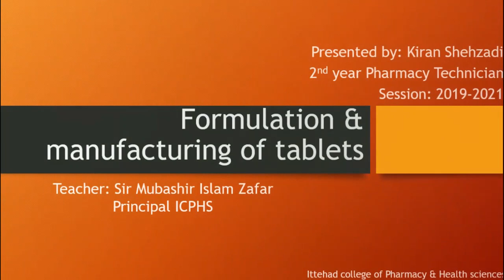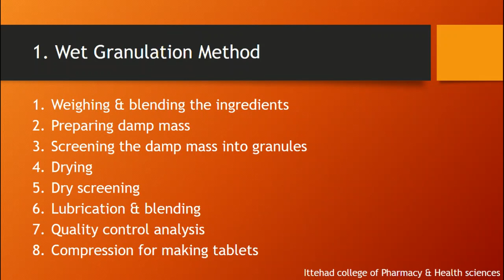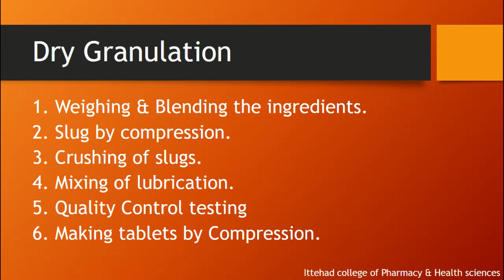Manufacturing of tablet, Class presentation by Pharmacy technician student: Kiran Shahzadi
Ittehad College of Pharmacy & Health Sciences Rahim Yar Khan Method of granulation in Manufacturing of tablet: Class presentation by Pharmacy technician student: Kiran Shahzadi